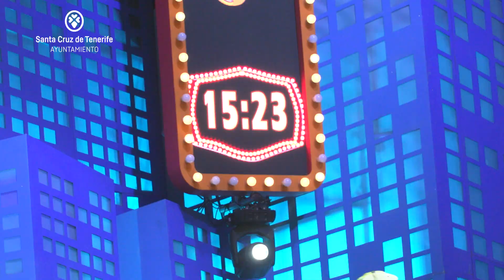Primera Fase del Concurso de Murgas Adultas del Carnaval de Santa Cruz de Tenerife 2020.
Celebrada el pasado 3 de Febrero en el Recinto Ferial de Santa Cruz de Tenerife.